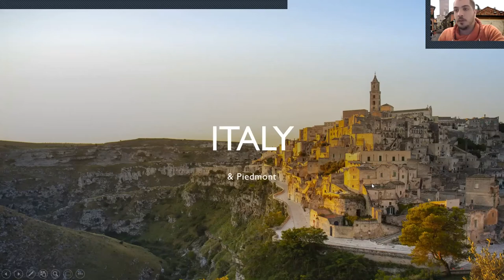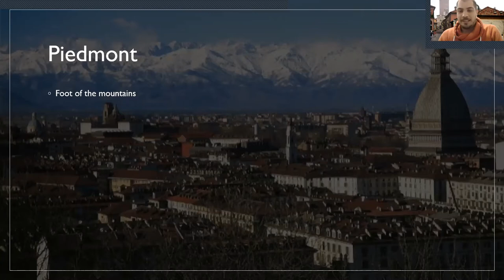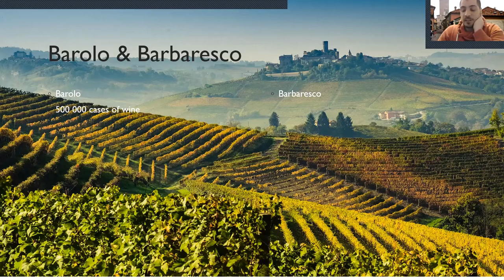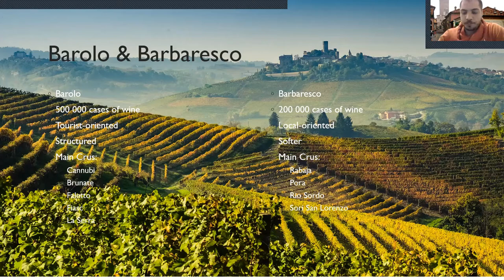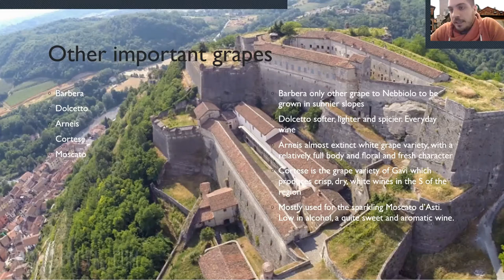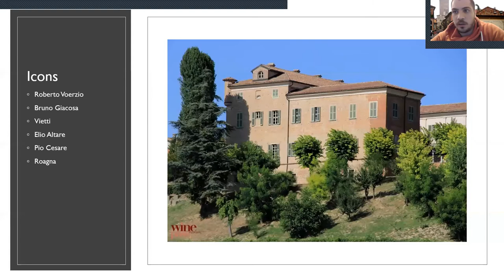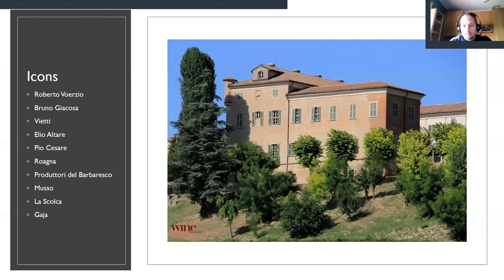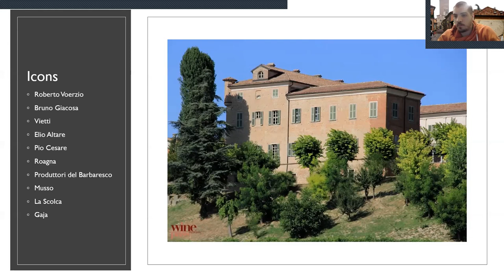Wine Conversations #7 - Italy - Piedmont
We started the conversation about Italy and delved into its history. Then we started with our focus on Piedmont, mostly with Barolo and Barbaresco. We did briefly discuss other important grape varieties in Piedmont and finished off with the icons.